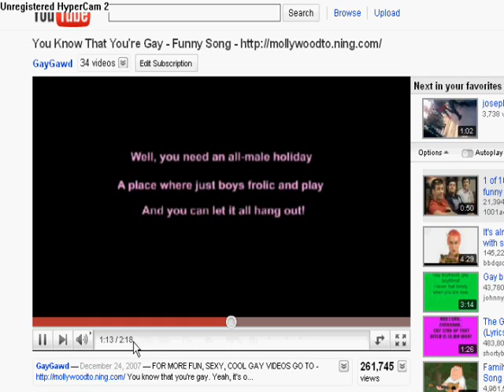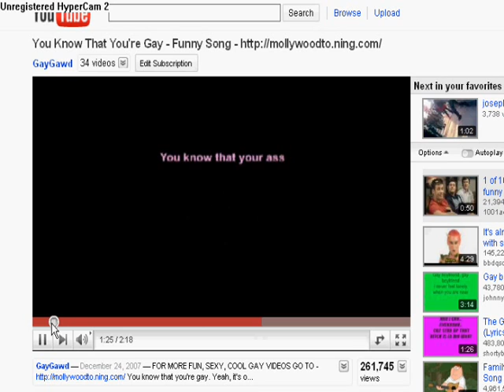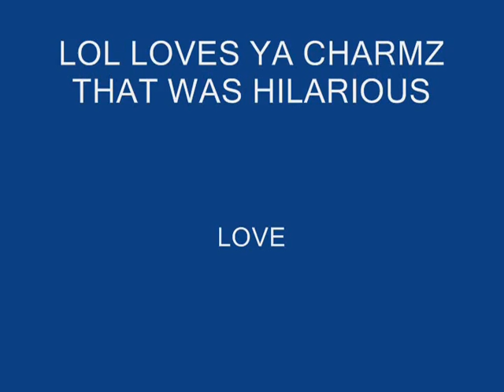CHARMZ FUCKING WITH CROW.wmv